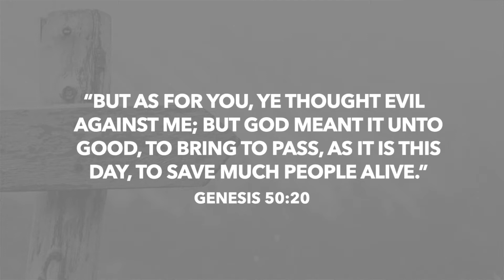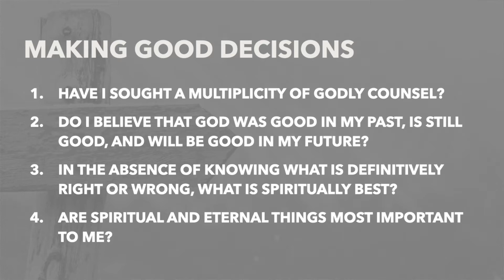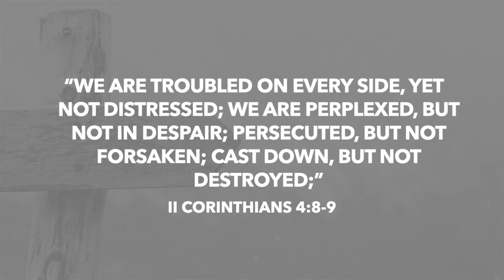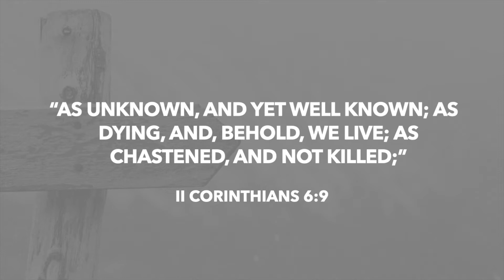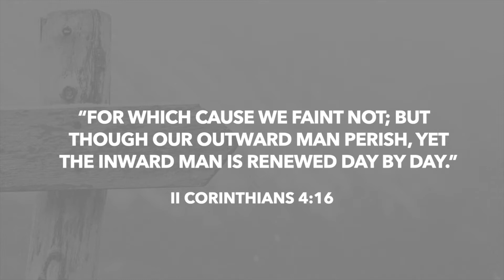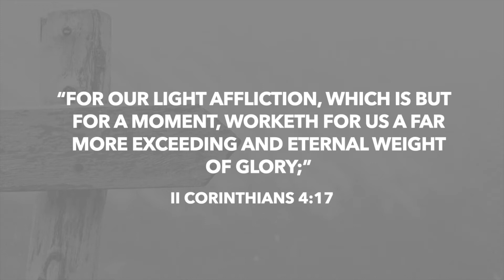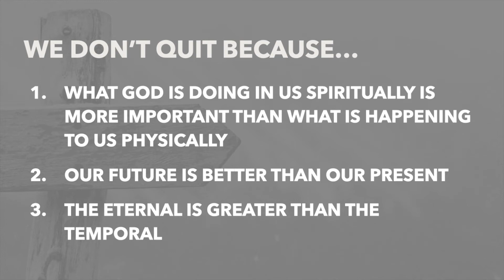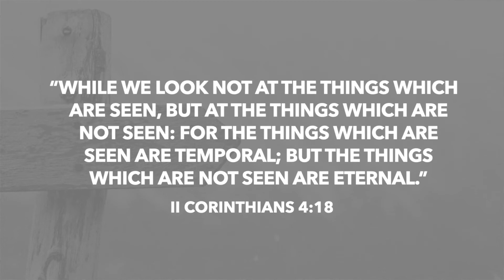Sunday Worship 12-13-2020, "Making Good Decisions, Part 3"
In this week's message, Pastor Ron Perry continues our brief series on making good decisions with a third and fourth question for us to consider when weighing our decisions. First we consider the question, "In the absence of knowing what is definitively right or wrong, what is spiritually best?" Where the Bible does not definitively tell us what is the morally right or wrong thing to do, we need to prioritize which of our choices would be best for us spiritually. Second, we consider the question, "Are spiritual and eternal things most important to me?" We see from Paul's example in II Corinthians 4 that he continued enduring even in suffering because he valued the eternal far more than the temporal. We can find grace to not quit when we keep our eyes on the eternal and the spiritual.